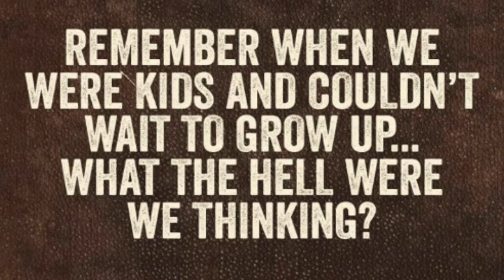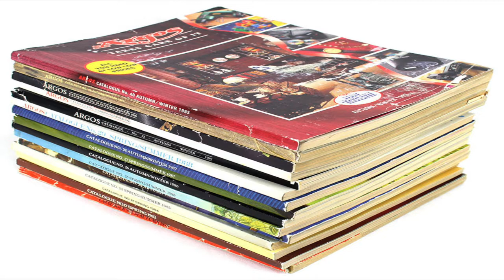The Perfect Gift | The TRUTH Behind Christmas | The Retrollectors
The Perfect Gift | The TRUTH Behind Christmas | The Retrollectors | Christmas gift ideas for your kids are hard to come by. When your searching through department stores what do you get kids for Christmas? Don’t sweat it, hand them a few of these and let them do the dirty work for you. In the 80’s & 90’s we didn’t have access to computers so we had department stores that allowed people to order our gifts right there in the stores line. Enter Consumers Distributing, before Amazon, eBay or Etsy Consumers Distributing allowed customers the ability to avoid lineups by ordering items before entering the store. Simply hand in your order sheet and it’s brought to the front. I hope you enjoyed this video. Merry Christmas & Happy Holidays.